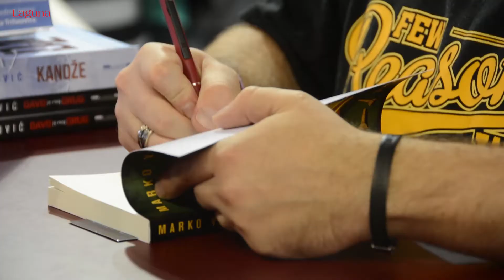Marko Vidojković o knjizi "E baš vam hvala" - Sajam knjiga 2017.